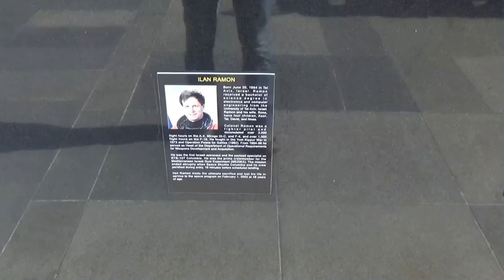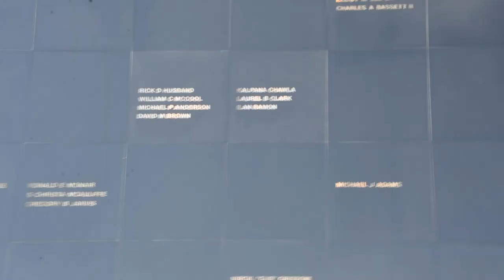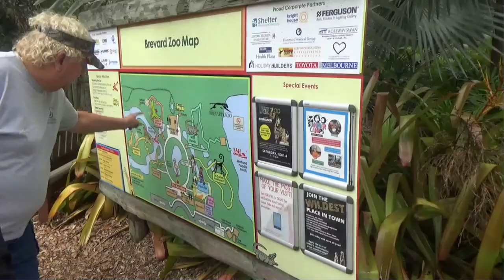School to School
Sister City Program of Cocoa Florida & Beth Shemesh, Israel sponsored seven student musicians from the Jabotinsky School in Beit Shemesh, Israel to perform in Brevard County. They were accompanied by music teachers Oleg Baron and Ya’akov Yaretsky, the school principal Mrs. Bracha Biton, and a few parents.  Sister City has supported the music program at Jabotinsky through donations of saxophones over the last few years. Local families hosted the 13 Israeli visitors. Ron Shelton organized and facilitated this effort.  Rabbi Joel Fox sang vocals with the group and helped translate.  Tali Fox helped with meal planning and arts and crafts. Patti Bryan, one of our earliest Sister City participants, sponsored students at her WalkonWater Horse Therapy camp on Merritt Island.